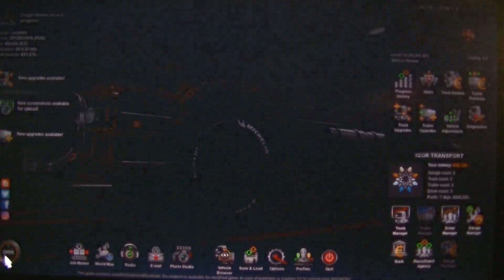MongoTV_3821 - Mongo Games - Part 127 - Euro Truck Simulator 2 - ETS2 - Russian Open Spaces - Igor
PART 127 - Russian Open Spaces 7.5 map for ETS2 1.35. Part 118 to 128 is same game session. A BIG THANKS to map designer MOROZOV (Pavel) for this very big russian map, i hope to see more versions in the furture and updates and more cities and long roads. Notes from this game session : I did like to get back and finish my cargo and get the money, and i have a Kamaz truck too in my MOD files, i like try buy and try very soon on the map. I take a new very long freight to Kharzarstan (not spell this way:-) on like 2.900 kilometers, and i drive by to visit mu tiny garage in Luga too. Is 11.50 PM night now, and soon midnight, when i wake up 9 AM, i will drive this cargo finish, and i maby drive back to the "Russian Open spaces 7.5" map tomorrow night, or i drive bit American Truck simulator with my "Trucker Olsen" profile.